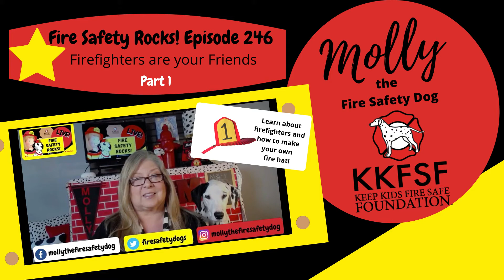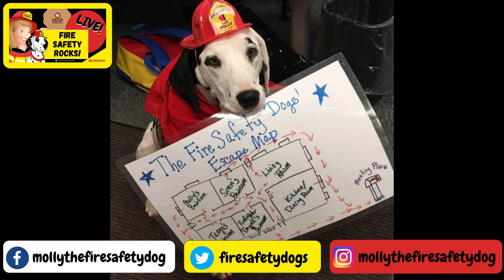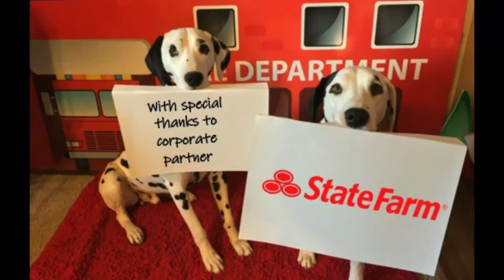Fire Safety Rocks: Fire Safety Show for Kids. Firefighters are your Friends. Part 1. Episode 246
Fire Safety Rocks! live stream. Episode 246: Firefighters are your Friends.

Today we will learn about firefighters and the special job they do! Firefighters are our friends!

Many of you may have had a firefighter come to your school to talk about fire safety. That is just one of the many jobs that firefighters do.

Firefighters help us stay safe. They know how to put out fires. Firefighters wear special clothes to help keep them safe in a fire. They will come to help you.

Firefighters are community helpers who provide safety for their community.

A firefighter works for the fire department and can be a helper in many ways, such as putting out fires or educating people about fire safety and how to prevent fires.

Remember to never hide from a firefighter!

We have a brand-new name for our show: “Fire Safety Rocks!” and we are very grateful to the Keep Kids Fire Safe Foundation's corporate partner, State Farm!

Since 2012, State Farm has partnered with the Keep Kids Fire Safe Foundation and Molly the Fire Safety Dog to help reduce fire related deaths and injuries among children and their families. Without them, we would be unable to do what we do! If you have a chance, please visit their Facebook page and tell them how much you appreciate their supporting our fire safety efforts.

Thank you to Firefighter Jeff Huddleston, Firefighter Bo Hagar and to the City of Little Rock Fire Department for sharing videos for this episode.

Special thanks to our donors throughout the years who have believed in us and our mission to help keep children safe.

Learn more about how to become a special sponsor of this program by visiting

THE HISTORY OF THE KEEP KIDS FIRE SAFE FOUNDATION’S LIVE-STREAMED SAFETY SHOWS

In 2010, the first episode of "Sparkles Safety Spot," named after Sparkles the Fire Safety Dog, was live streamed in Firefighter Dayna's living room. First Alert was the Keep Kids Fire Safe Foundation’s founding partner for the show and we were able to stream 245 episodes until we lost our funding.

The show was live streamed for several years straight each Friday and Firefighter Dayna and the Fire Safety Dogs only missed two episodes!

What made the show special, was it was the first of its kind: anywhere. We are happy to see fire departments across the US taking to social media to share their fire safety messages and we are happy that we were pioneers!

KKFSF and the Fire Safety Dogs have lived streamed the show, not only in Sparkles' Clubhouse, but across the United States in fire stations, fire museums, events and so much more! The Keep Kids Fire Safe Foundation has also streamed the show from Canada! Since we have been unable to Skype with schools due to the Coronavirus, we have shifted our focus and decided to bring back our live streamed show!

Molly's Amazon Wish List

More information on Molly and the Keep Kids Fire Safe Foundation can be found

Molly's Social Media Channels:

Twitter firesafetydogs
Facebook and Instagram mollythefiresafetydog

ABOUT MOLLY THE FIRE SAFETY DOG: Canine celebrity and actor, Trick Dog Champion, and five-time American Humane Association Hero Dog Award nominee, Molly and her handler, Dayna Hilton received the 2019 American Kennel Club Humane Fund Award for Canine Excellence (ACE) in the “Exemplary Companion Dog” category.

Molly is the Official Ambassador and background actor for the IMAX movie, "Superpower Dogs." She has been featured in numerous publications across the world and will soon be gracing the back cover of Anthony Rubio’s Canine Couture coffee table book.

Molly has Skyped her fire safety program over 500 times with over 20,000 children and adults from 34 countries on six continents.

ABOUT THE KEEP KIDS FIRE SAFE FOUNDATION:

Founded in 2009, the Keep Kids Fire Safe Foundation is a federally recognized 501 (c)(3) non-profit charitable organization dedicated to teaching fire safety knowledge and skills to children and their caregivers based on fire safety research.